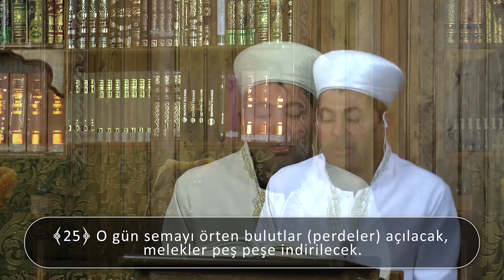Ramazan Sohbetleri - (07.05.2021)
Konu: Ölüm-Ebedi Hayata Açılan Kapımız